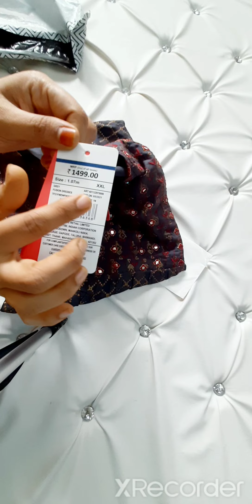ajiobigboldsale🌈FUSION FLARED EMBROIDERY KURTI /DRESS review hindi haul //LINK IN DISCRIBTION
Hi, This is Sahar! Its all about Online shopping on Ajio app n regarding offers. how to apply coupon discount/coupons/wallet/free delivery/UNBOXING/REVIEW